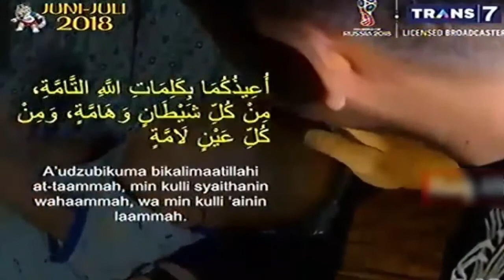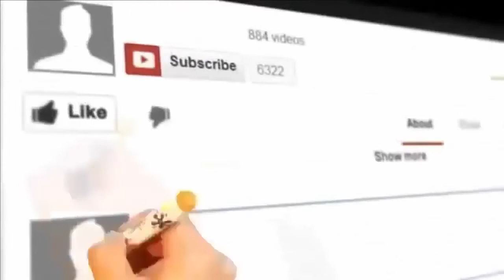BENARKAH JIN BISA MENCULIK ANAK ANAK ? - KHAZANAH ISLAM